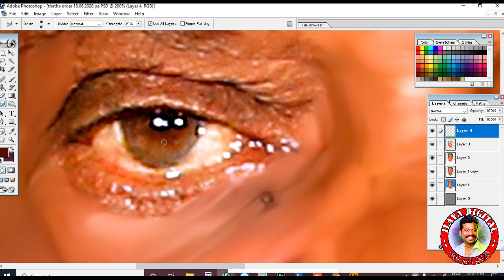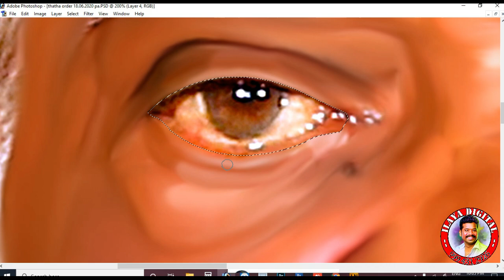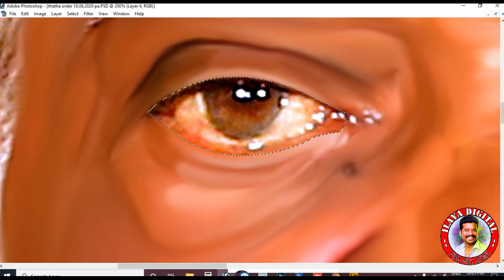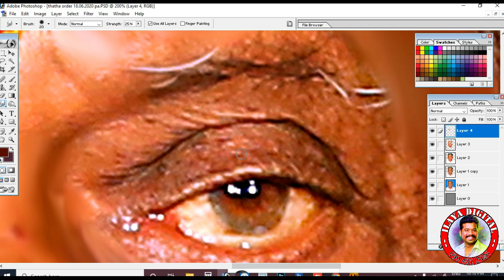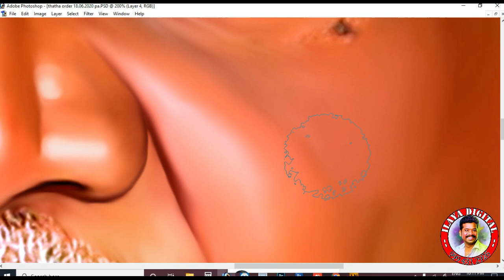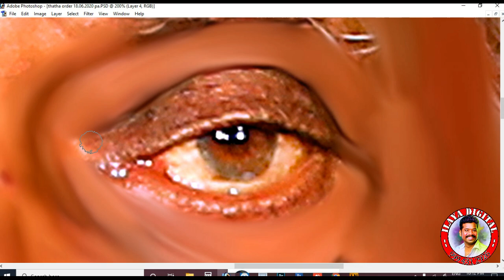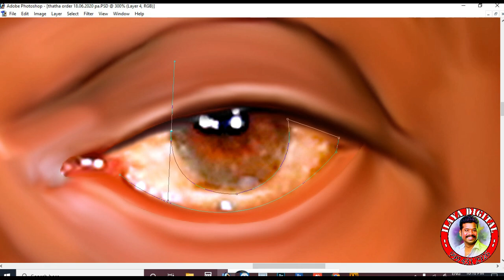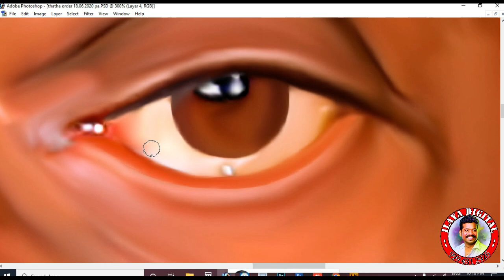New old man photo / Eye part / sumdge work / Digital painting video..